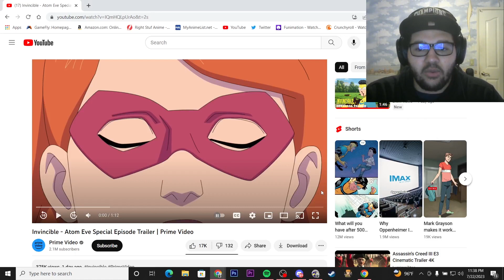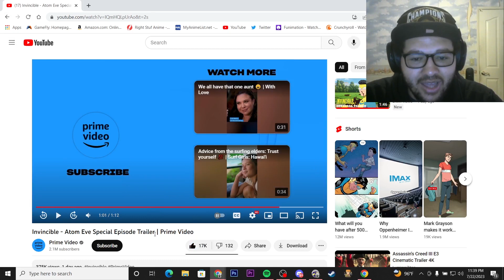Invincible Atom Eve Special Episode Trailer Reaction